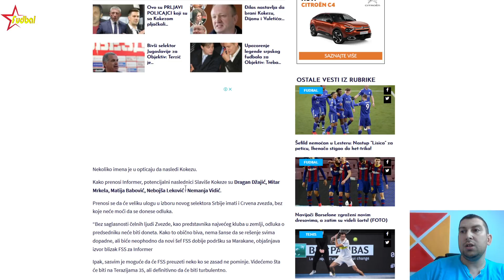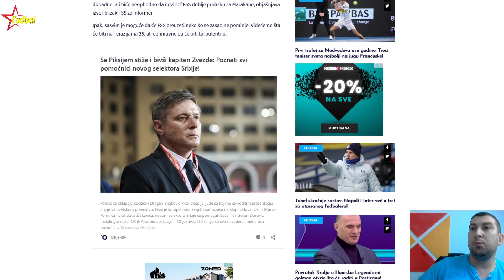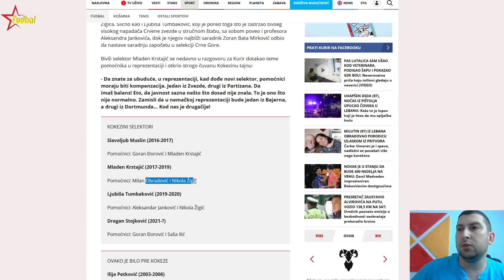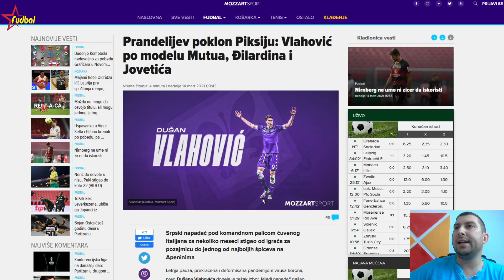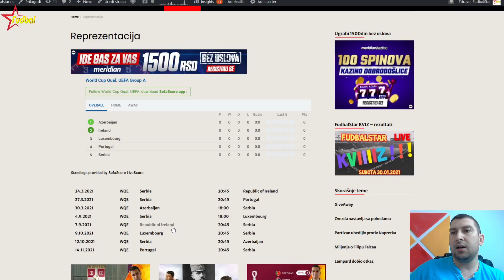Nemanja Vidić menja Kokezu? ☆ Vlahović napada Mitrovića i Jovića ☆ Reprezentacija Srbije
Da li će Nemanja Vidić preuzeti mesto predsednika Fudbalskog Saveza Srbije (FSS)